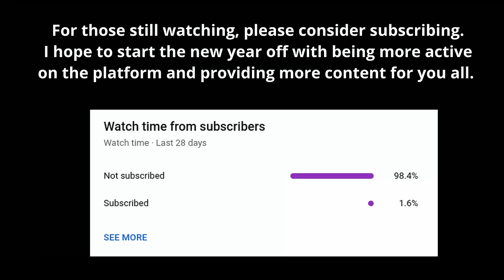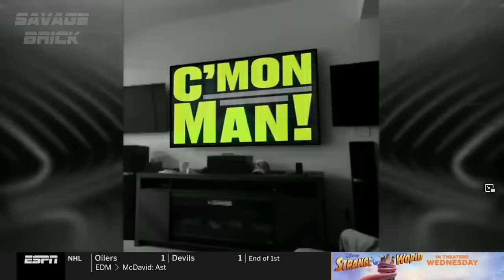NFL C'MON MAN! - All Episodes of the 2022-2023 Season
This year's compilation of C'MON MAN featured some of the funniest bloopers we've seen. Some notable ones include the Bills Offensive coordinator losing it, Sean McVay getting hit by his own player, Von Miller's goatee in the back of his head, or even Mike Gesicki's Griddy.

I've been off and on when it comes to making YouTube videos, however, my New Year's resolution is to become more consistent on the platform and get monetized again. I know I have what it takes to do it.